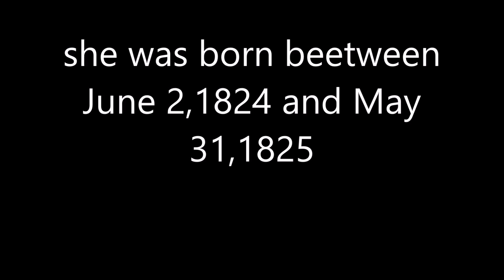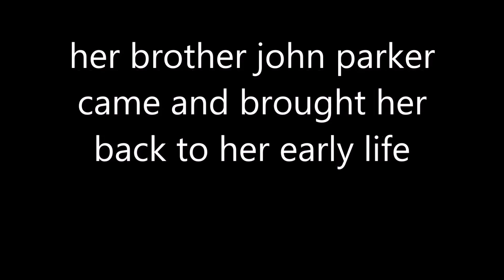cynthia ann parker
She was known as the bridge between Anglo and Comanche life